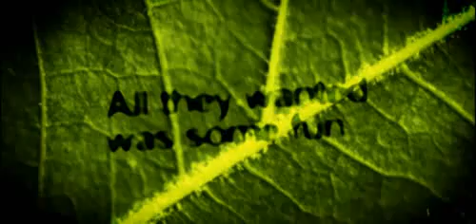Dead Wood Trailer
Trailer for new UK horror film 'Dead Wood'
Directed by David Bryant, Sebastian Smith and Richard Stiles
4 Friends. 1 Stranger. No Hope